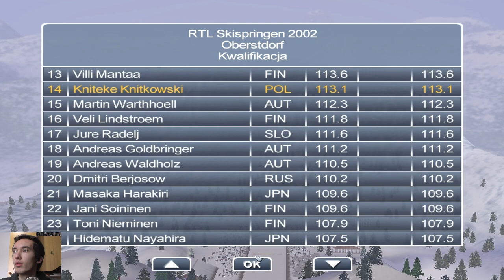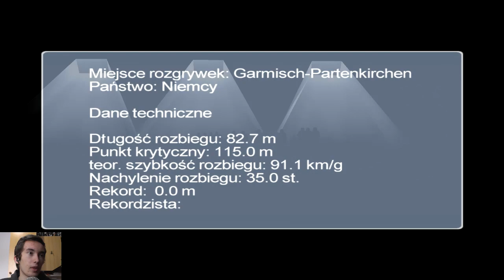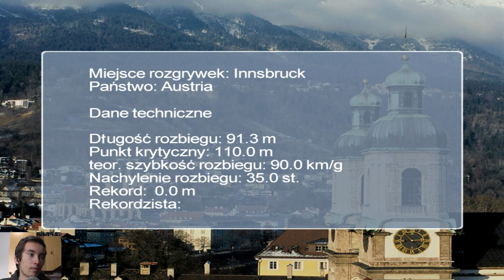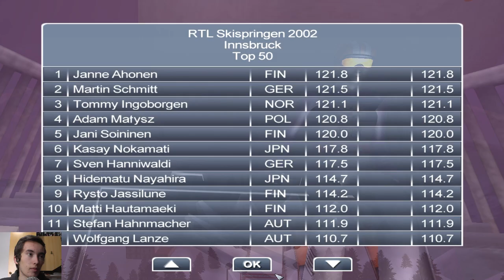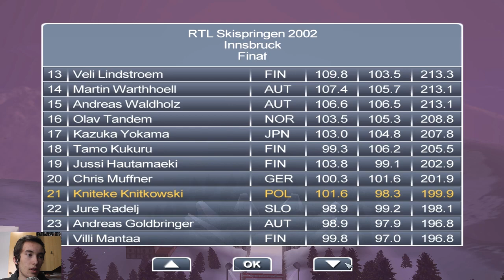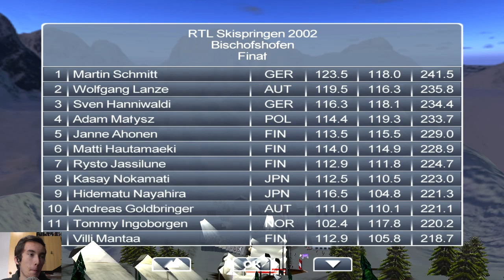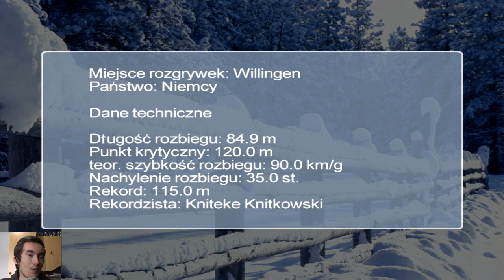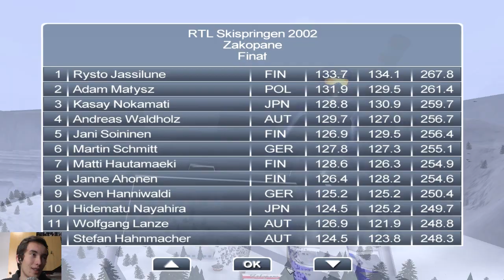Zagrajmy w Skoki Narciarskie 2002 Polskie Złoto #02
Drugi odcinek z serii Skoki Narciarskie 2002 Polskie Złoto. Jak to zwykle bywa przy moim graniu w skoki, początki są słabe :)